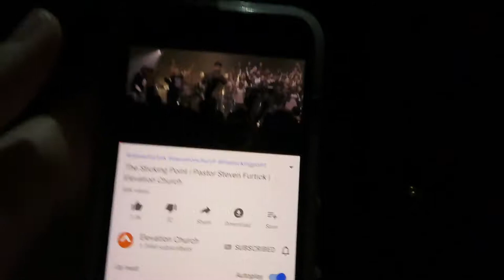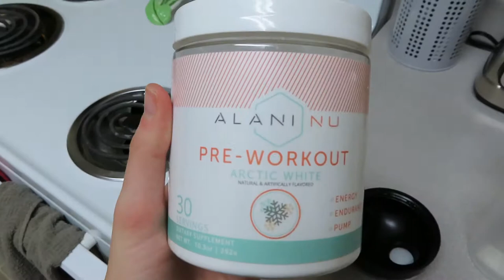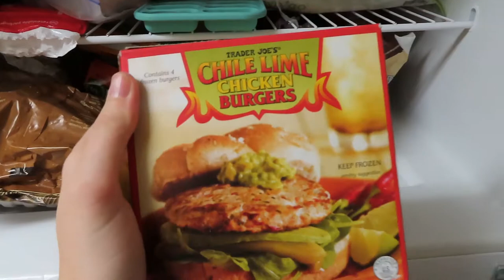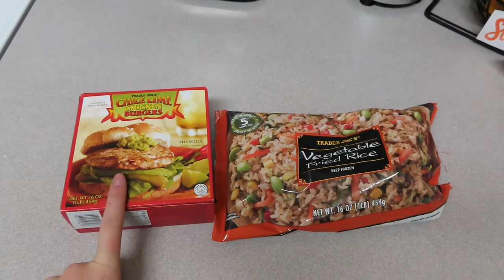DAYS IN MY LIFE: work, new phone, game day